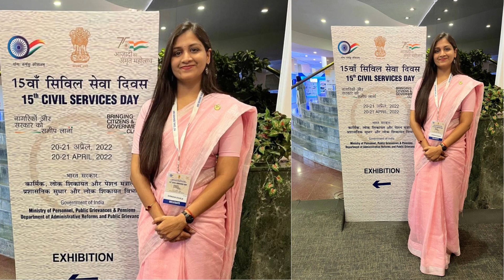UPSC की घर से ऑनलाइन पढ़ाई कर श्रद्धा बनी IAS, इंटरव्यू में गाया था- अरपा पैरी के धार...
देश की सबसे कठिन परीक्षाओं में से एक यूपीएससी की परीक्षा है. देश में हर साल लाखों युवाओं आईएएस,आईपीएस बनने का सपना लेकर पढ़ाई करते है,लेकिन कुछ के ही सपने पूरे होते है कुछ के अधूरे रह जाते है.सलेक्शन नहीं होने पर कई लोग गिवअप कर देते है.पर एबीपी न्यूज उन युवाओं के हौसले की पंख को मजबूती देने के लिए आईएएस, आईपीएस की सक्सेस स्टोरी लेकर आया है. आज श्रद्धा शुक्ला की कहानी जिन्होंने 2021 सिविल सर्विस परीक्षा में देशभर में 45 वां रैंक हासिल किया है.